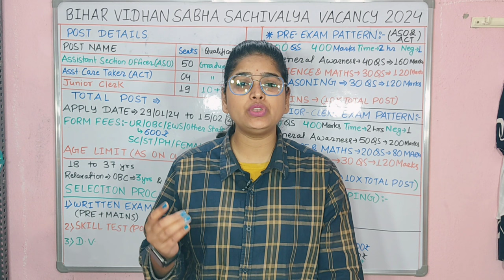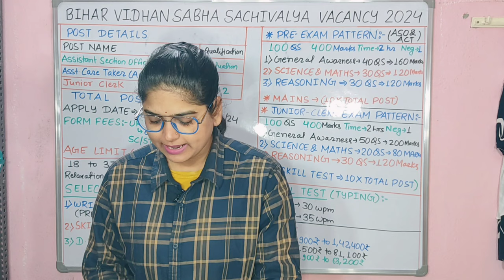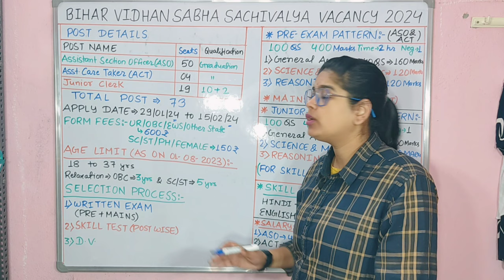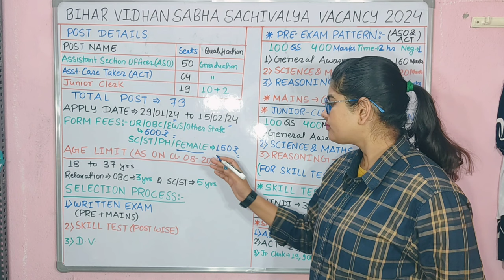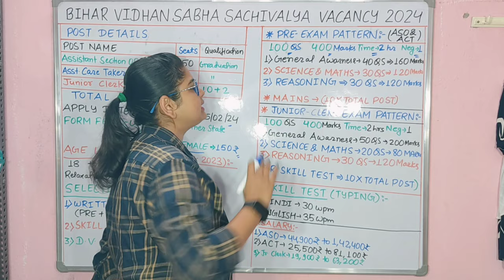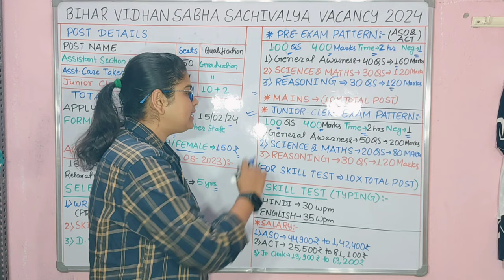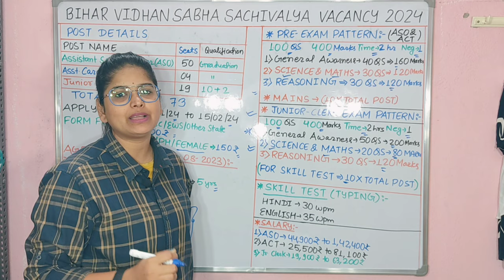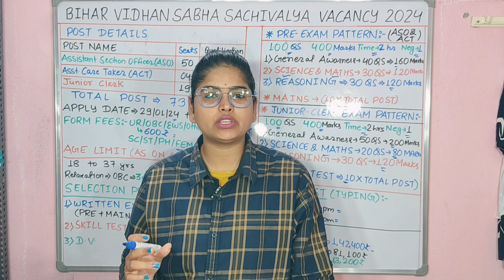बिहार विधानसभा सचिवालयनई भर्ती 2024 | bihar vidhan sabha sachivalaya vacancy 2024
bihar vidhan sabha sachivalaya new vacancy 2023
bihar vidhan sabha vacancy
bihar vidhan sabha sachivalay new bharti
bihar vidhan sabha new vacancy
bihar new vacancy 2024
sachivalay sahayak job profile
sachivalaya sahayak job profile
bihar sachiwalay sahayak job profile
sachiwalay sahayak job profile
bihar vidhan sabha sachivalaya syllabus
bihar vidhan sabha sachivalaya Age
bihar vidhan sabha sachivalaya classes
bihar sachivalaya kya hota hai
bihar vidhan sabha data entry operator
ms office word processing kya hota hai
bihar sachivalaya reporter vacancy 2024
bihar sachivalaya vacancy 2024 online apply
bihar sachivalaya vacancy 2024 form fill up
bihar vidhan sabha sachivalaya data entry operator
bihar vidhan sabha sachivalaya vacancy 2024 driver
bihar vidhan sabha sachivalaya vacancy 2024 salary
bihar sachivalaya vacancy 2024 syllabus
bihar vidhan parishad vacancy 2024
bihar vidhan sabha sachivalaya vacancy 2024 deo
bihar vidhan sabha sachivalaya vacancy 2024
bihar vidhan sabha sachivalaya vacancy 2024 apply online
bihar vidhan sabha sachivalaya
vacancy 2024 syllabus
vacancy 2024 junior clerk
vacancy 2024 office attendant
bihar vidhan sabha sachivalaya vacancy 2024 form fill up
bihar vidhan sabha sachivalaya vacancy 2024 form kaise bhare
bihar vidhan sabha office attendant job profile
bihar news live
bihar vidhan sabha sachivalaya vacancy 2024 syllabus
bihar news
bihar ssc cgl 4 vacancy